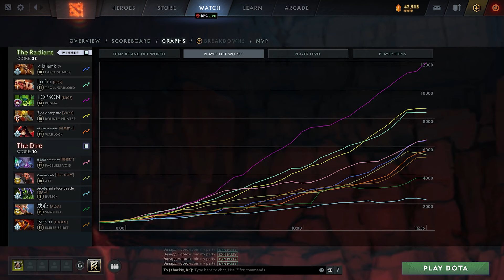Topson - Pugna - Total domination - Full game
Topson plays Pugna. Total domination on the map. Destruction of opponents. Full game.

Good day friends! This channel will collect the coolest moments of the Dota 2 game, most importantly, by professional players of this discipline. Good mood to everyone and a peaceful sky above your head!